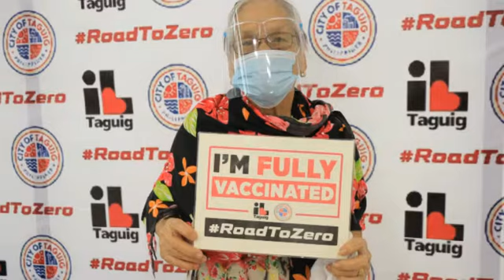ANNOUNCEMENT FOR SENIOR CITIZENS' VACCINATION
ANNOUNCEMENT: Starting on Monday, July 26, Taguig is allowing walk-in vaccination for our senior citizens who have QR codes. This is exclusive on selected vaccination hubs in the city:
-Wester Bicutan National High School
-EM's Signal Village Elementary School
-Vista Mall
-Lakeshore 2
-Bonifacio High Street
Taguig was known for embracing and taking care of our senior citizens' health and safety. Now more than ever, they need full protection against COVID-19 especially with the presence of new Delta variant; they are one of the most vulnerable sectors to the virus. Let us use this opportunity to encourage our lolo and lola to get vaccinated now.
Get your QR code via trace.taguig.gov.ph or through on-site TRACE registration.